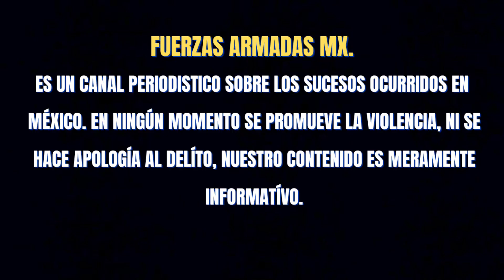SICARIOS REALIZAN BLOQUEOS Y QUEMA DE VEHÍCULOS EN MONTEMORELOS, NUEVO LEÓN 🌎🇲🇽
Sicarios realizaron bloqueos y quema de vehículos en montemorelos, Nuevo león.